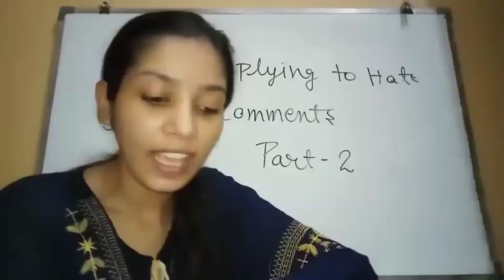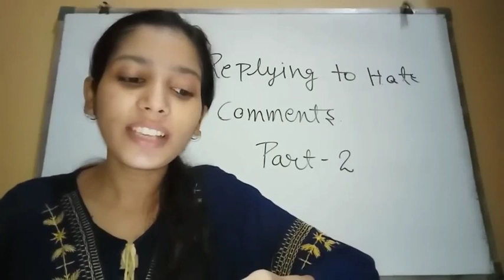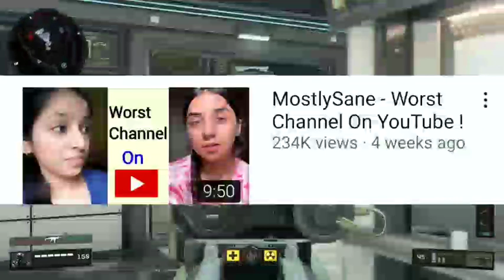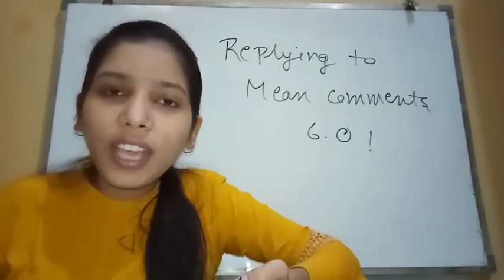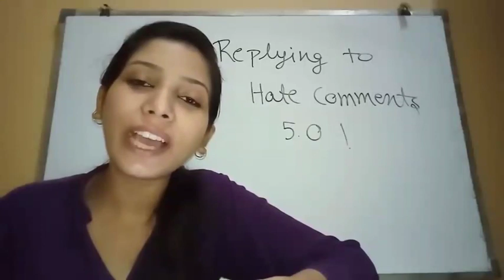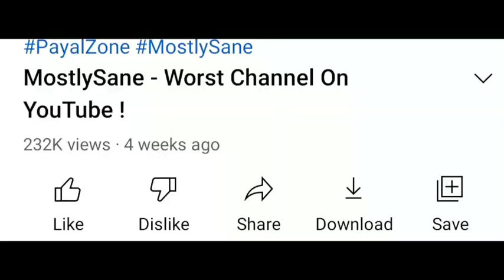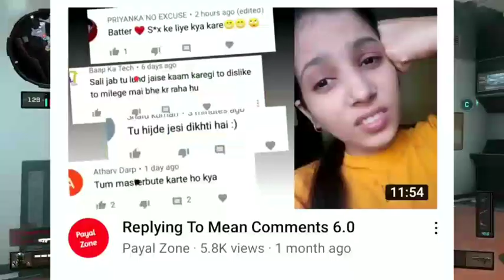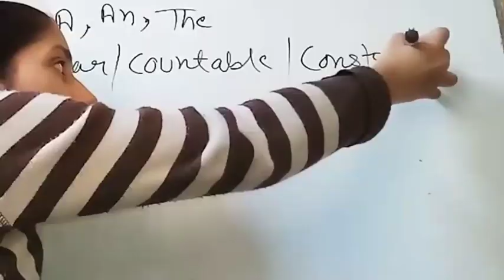Payal zone roast | थोड़ी शर्म आप भी करलो mis | 2minutes of fame // payal zone roasted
Payal zone roast | थोड़ी शर्म आप भी कारलो mis  || Payal zone

 थोड़ी शर्म आप भी कारलो mis  ||
 Payal zone

This is Payal zone roasting video

AR technical
ARtechnical
Payal zone
PayalZone
Payal zone roast
Payal zone exposed
Payal thodi Sharm aap BHI karlo